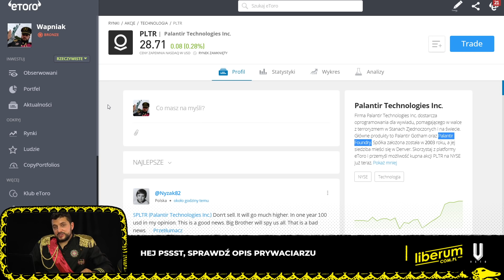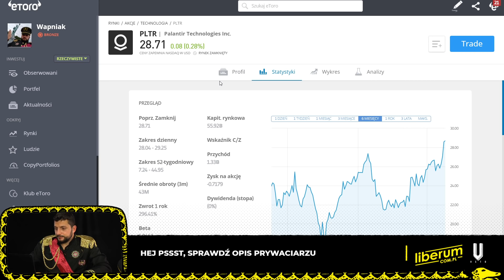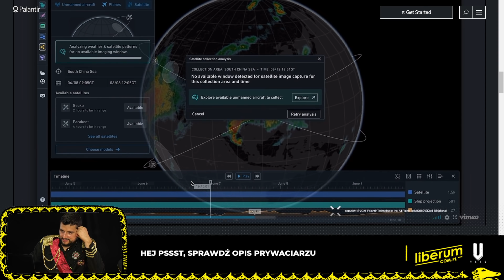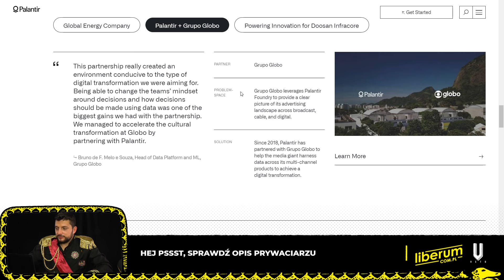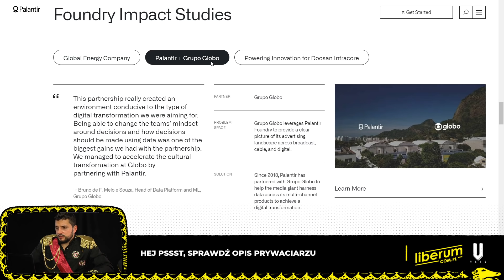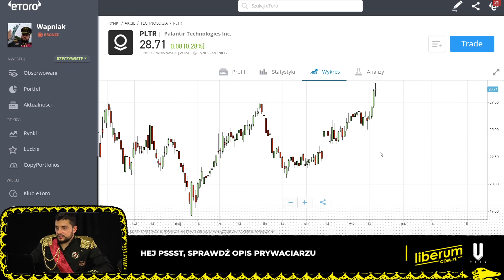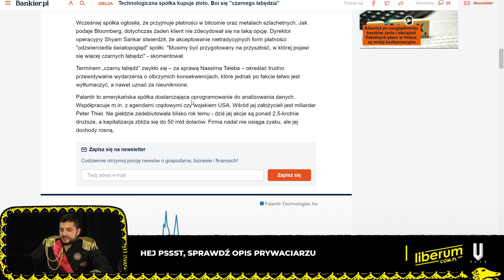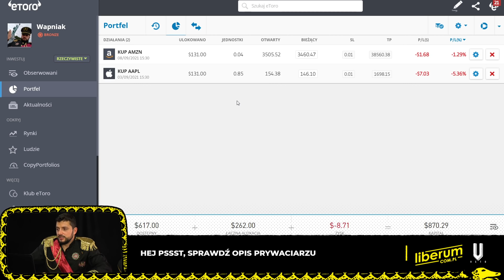KUPUJĘ AKCJĘ SPÓŁKI Z KTÓREJ SAM KORZYSTAM || Jak zainwestować w amerykańskie spółki w USA?